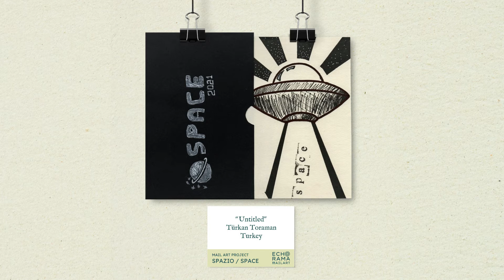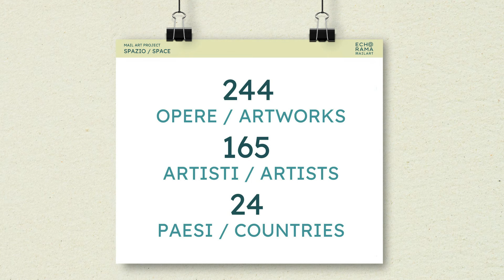Mail Art “SPAZIO / SPACE” - Sala 12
Sala 12 della Mostra Virtuale delle cartoline ricevute per il progetto di Arte Postale sul tema "SPAZIO" (2021) indetto dall’Associazione Echorama.
Tutte le cartoline sono pubblicate nel canale Instagram @echorama_mailart

Room 12 of the Virtual Exhibition of the postcards received for the Mail Art project on the theme "SPACE" (2021) organized by Echorama Association.
All the postcards are published in the Instagram profile @echorama_mailart

ARTISTI IN SALA 12 / ARTISTS ON ROOM 12
Silvana de Araújo do Nascimento (Brasil/Perù) - Dejan Bogojević (Serbia) - Joan Carter (USA) - Desireé De Lust (Belgium) - Rebeca Dorich (Perù) - Amadeu Escórcio (Portugal) - Mauro Girardi (Italy) - Roberto Keppler (Brasil) - Felipe Lamadrid (Spain) - Alexander NikoPol (Germany) - Andrei Alecsandru Pantea (Romania) - Giovanni e Renata StraDA DA (Italy) - Harun M. Töle (Turkey) - Türkan Toraman (Turkey) - Raquel Torres Sbrollini (Venezuela)